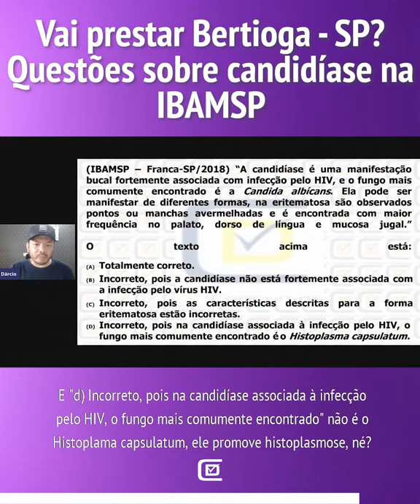Questões sobre candidíase na IBAMSP - CD Concursos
Você vai prestar Bertioga - SP ou Capela do Alto - SP?
Então não perca esse vídeo!